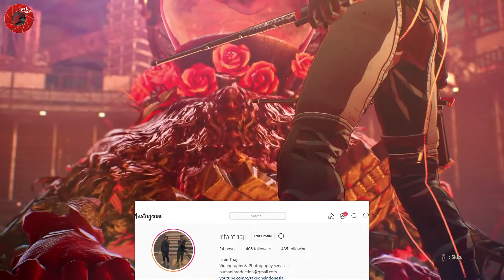7 GAMES DI PS5 YANG WAJIB LO MAININ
Di video ini, Take One akan bagiin beberapa rekomendasi game yang wajib kalian mainin di ps5 guys, jadi mohon di maafkan apabila banyak kekurangan dalam video ini, Thank You Guys, HAPPY WATCHING !!!